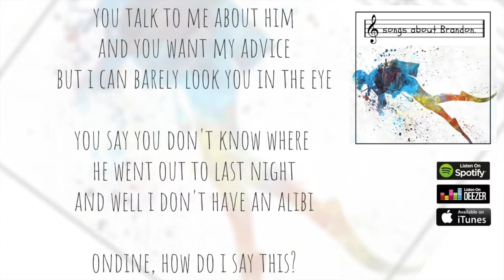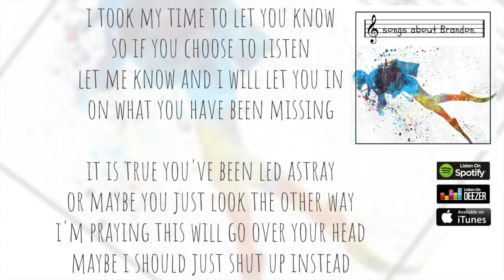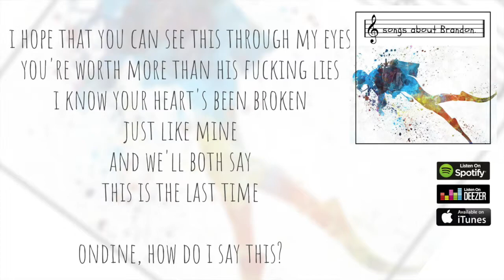Ondine (Lyric Video)